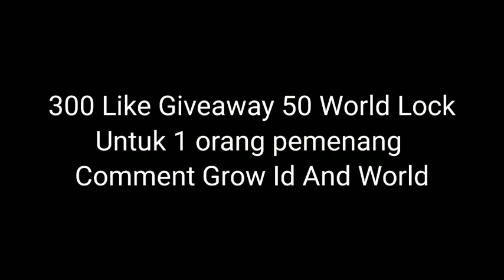kecewa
PROFIT TERBAIK 2021
halo teman2 pada video kali ini aku mau kasih tips profit lagi dan semoga kalian suka video ini

- Jangan Di Skip Biar Paham Guys :v

Assalamu'alaikum
Btw Sorry Guys Thumbnailnya ClickBait
Heheh, Itu Cuman TumbnailNya Aja Yaa Teman-Teman Kalo Soal Profit 100% No ClickBait :)

~Main World: Citym
~GrowID: BarBarGrow

Tag(abaikan)
growtopia profit,
, growtopia how to get rich fast, growtopia profit method, growtopia pineapple event profit, growtopia road to riches, growtopia big profit, how to profit in growtopia, cara menambah wl dengan cepat, cara agar kaya dalam 1 hari,cara bermain growtopia 2021,
tips profit bagi pemula,youtuber growtopia,youtuber growtopia indonesia,